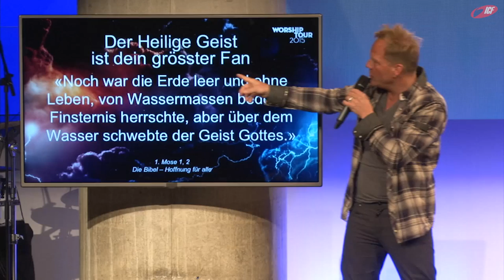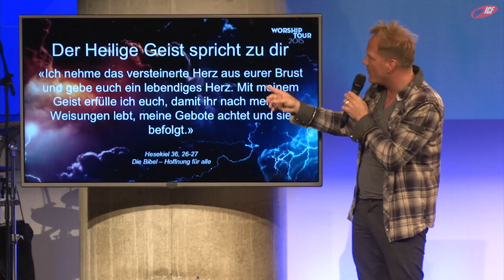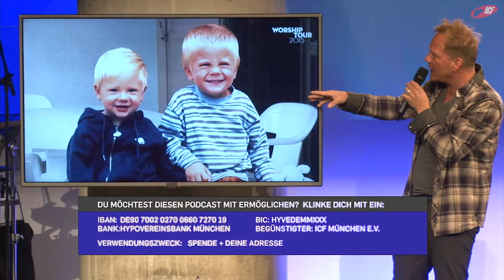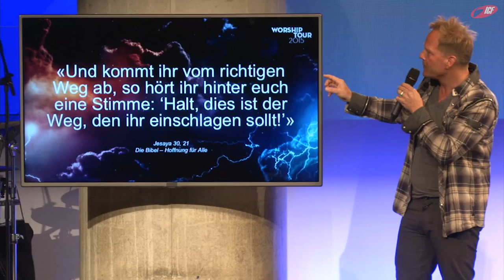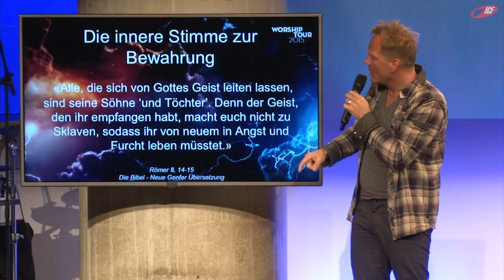ICF Worship Tour 2015 - Holy Spirit | Leo Bigger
Eine Predigt aus der Serie »ICF Worship Tour 2015« mit Leo Bigger vom 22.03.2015

»Jesus ging und er kam an seiner Stelle. Für viele ist er ist ein Mysterium. Aber ist er das wirklich? In dieser Serie wollen wir den Heiligen Geist näher kennen lernen. Er ist gekommen, um uns zu unterstützen, zu helfen und zur Seite zu stehen. Lasst uns gemeinsam entdecken, wer er wirklich ist. Eine ganz natürliche Serie über den übernatürlichen Heiligen Geist.«